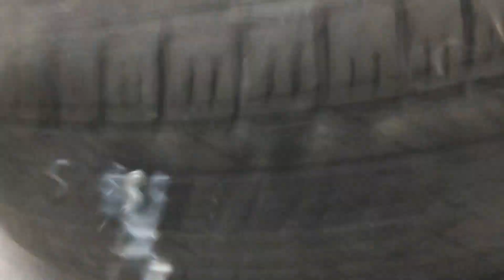Что нужно делать на стройке в Америке, чтобы заработать миллион??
Я помогу освоить профессию хэндимен с нуля и заработать деньги в Америке! Что узнаем на курсе?
- ВВЕДЕНИЕ В ПРОФЕССИЮ ХЭНДИМЕНА (Что такое хэндимен и основные обязанности, навыки и качества успешного хэндимена, перспективы и возможности развития в профессии)
- ОСНОВЫ РАБОТЫ ХЭНДИМЕНА (Электрика, сантехника, мелкий строительный ремонт, ремонт и установка окон и дверей)
- ИНСТРУМЕНТЫ И МАТЕРИАЛЫ (Основные инструменты и их использование, выбор качественных материалов, организация рабочего места и хранение инструментов)
- РАБОТА С КЛИЕНТАМИ (Коммуникация с клиентами: как общаться и понимать их потребности, оценка работ и составление сметы, заключение договоров и обеспечение гарантий)
- ГДЕ ИСКАТЬ ЗАКАЗЫ (Регистрация на спецплатформах и сайтах для поиска заказов, создание и продвижение своего сайта или блога, использование соцсетей для продвижения услуг, реклама и партнерства с местными компаниями и магазинами, устный маркетинг и рекомендации довольных клиентов)
- ПРАВОВЫЕ АСПЕКТЫ И НАЛОГИ (Страхование и ответственность хэндимена, основы налогообложения для хэндименов в США)
- ЗАКЛЮЧЕНИЕ (Развитие навыков и постоянное обучение, сетевое взаимодействие и участие в сообществах хэндименов, создание портфолио работ и отзывов клиентов, управление временем и баланс между работой и личной жизнью, расширение спектра услуг и специализация в определенных областях)
ПЛЮС БОНУСНЫЕ МАТЕРИАЛЫ, ВЕБИНАРЫ И ОНЛАЙН-КОНСУЛЬТАЦИИ!
Участники курса смогут получить необходимые знания и навыки для начала работы в качестве хэндимена в США, а также разобраться в нюансах поиска заказов и развития!

У многих из тех кто имеет планы иммиграции в Америку, встает вопрос о том куда же пойти работать в США? На Ютубе очень много людей рассказывают в том числе про легкие пути и легкие деньги. У меня же немного другая история и я этому очень рад.
Стройка в США это как отдельная вселенная)) И на мой взгляд тут очень большие деньги и зарплаты сравнительно по США.
Присоединяйся и пиши нам лично, если что!